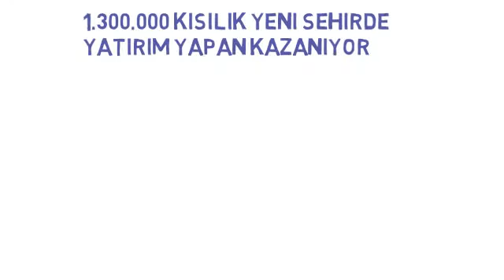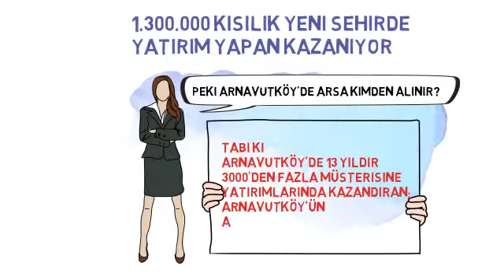ARNAVUTKÖYDE ARSA ASRIN PROJELERİ BURADA - KADIOĞLU EMLAK İNŞAAT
DÜNYANIN GÖZÜ BURADA !
İSTANBULUN GELECEĞİ ARNAVUTKÖY’ DE ŞEKİLLENİYOR

ASRIN PROJESİ KANAL İSTANBUL, 3. HAVA ALANI, YENİ ŞEHİR,  3. KÖPRÜ VE KUZEY MARMARA OTO YOLLARI , YAT LİMANI VE DAHA BİRÇOK PROJENİN İÇERİSİNDE BULUNDUĞU İSTANBUL’ UN YARINI ARNAVUTKÖY’ DE YATIRIMLIK ARSA VE ARAZİLER SİZLERİ BEKLİYOR.
BENİM GÜCÜM YETMEZ, BEN YATIRIMDAN ANLAMAM DEMEYİN.
GELİN HEM SİZİN HEMDE ÇOCUKLARINIZIN GELECEĞİ İÇİN YATIRIM PLANINI BİRLİKTE YAPALIM.
SİZLERİ KISA ZAMANDA ÇOK KAZANDIRAN , HEM HAYALİNİZE, HEMDE BÜTÇENİZE UYGUN DİLEDİĞİNİZ GİBİ ARSA VE ARAZİ SAHİBİ YAPALIM.
ARACI YOK , KOMİSYON YOK
DİREK TAPU SAHİBİNDEN ARSALAR
KADIOĞLU EMLAK & İNŞAAT, 2002’den bu yana sürdürdüğü dürüst ve şeffaf hizmet anlayışı, müşterilerinin yatırım yapma planları için gösterdiği titizlik ve yarının gelecek vadeden yatırımlarını bulma konusunda attığı isabetli adımlarla emlak ve gayrimenkul sektörünün aranan isimlerinden biri olmayı başarmıştır.
KADIOĞLU EMLAK & İNŞAAT’ ın  yatırımlarına yön verdiği 3000’in üzerinde değerli müşterisi, dürüstlük ve memnuniyet adına verdiği sözlerin en açık kanıtıdır.
KADIOĞLU EMLAK & İNŞAAT, Müşterilerinin bölge hakkındaki tüm sorularını; konusunda uzman  müşteri temsilcileri, yatırım danışmanları ile birlikte sizlere hizmet vermektedir. Ayrıca güncel web sitemizden ilanlarımızı ve detaylarını inceleyebilir harita üzerinden konumlarına bakabilirsiniz.
Güzel bir gelecek için en doğru yatırım danışmanınız;

KADIOĞLU EMLAK & İNŞAAT.